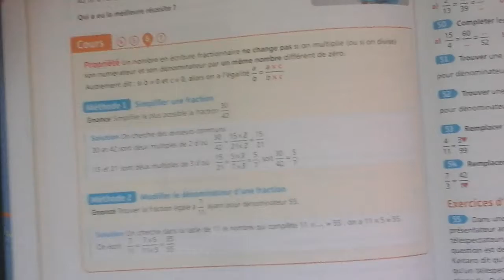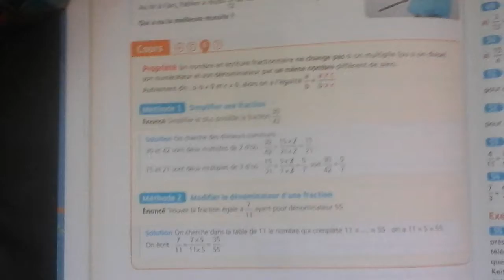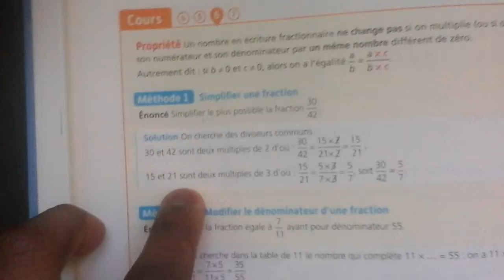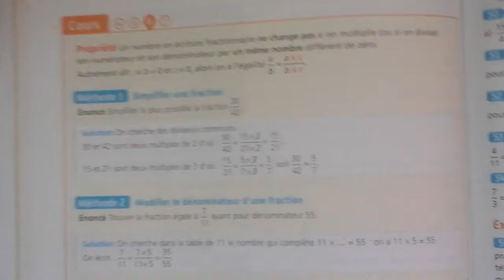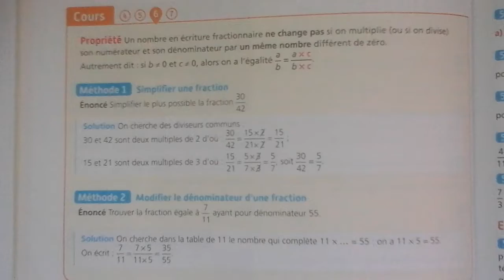Mathématiques : Écrire des fractions égales. Simplifier l’écriture d’une fraction